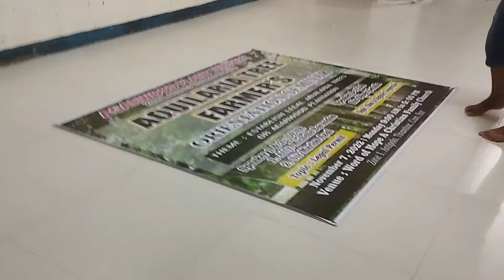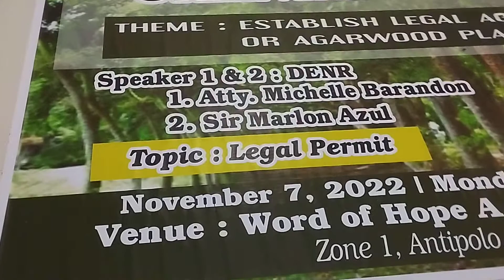Update of upcoming agarwood orientation seminar on Nov. 7,2022 | Kuya Jun